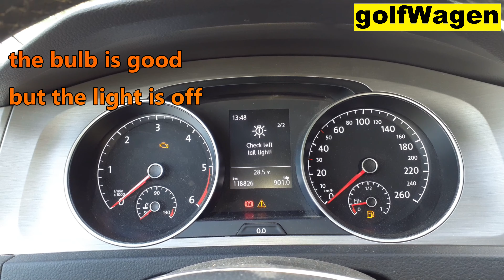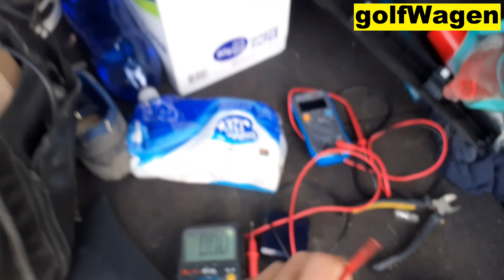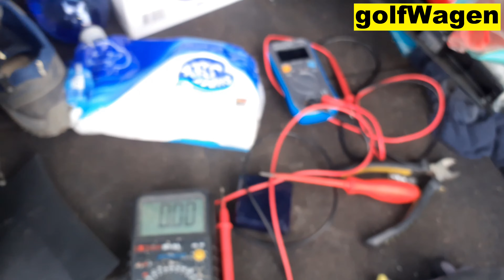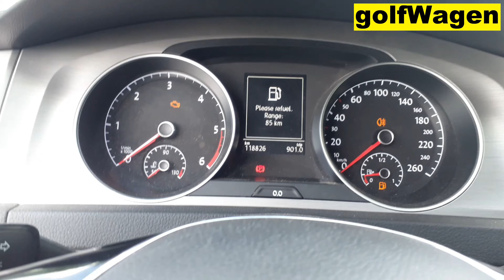VW Golf 7 tail light problem